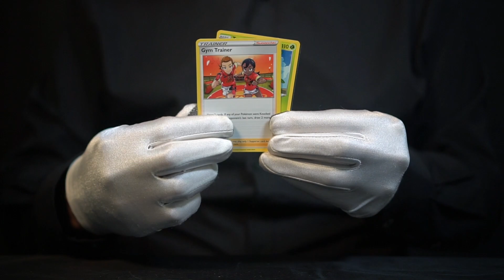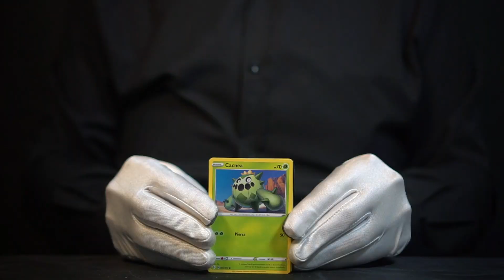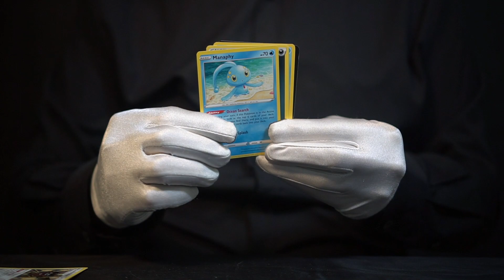Pokemon TCG Shining Fates Pikachu V Collection Unboxing - *The Masked Man*